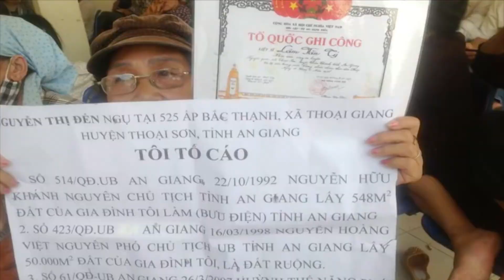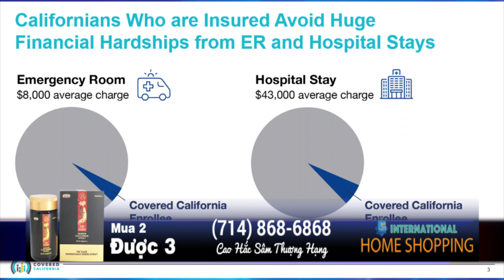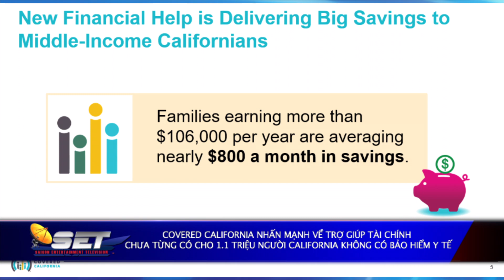Tin Tức SET | 11/12/2021